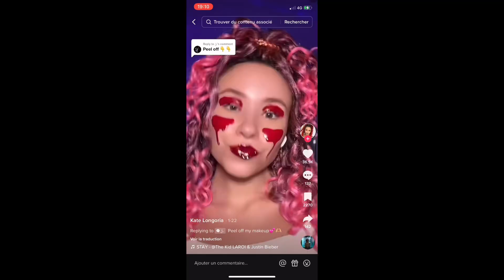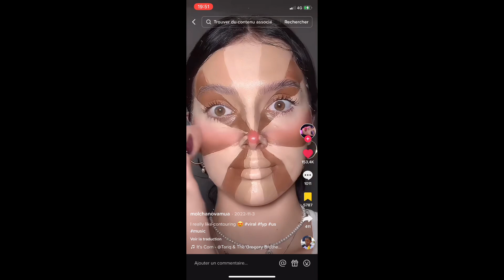COMMENT J'EN SUIS ARRIVÉ À LÀ ? Tiktok me fait regretter mes choix .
Salut à tous , j’espère que vous allez très bien, aujourd’hui nouvelle vidéo !
N’oubliez pas de me suivre sur insta pour qu’on sois toujours plus proche! Et pour qu’on discute toujours PLUSSS!!!
Voici mon insta : sabinaimnlv
Ainsi que mon compte tiktok :sabinaimnlv
Bisoussss gaysss